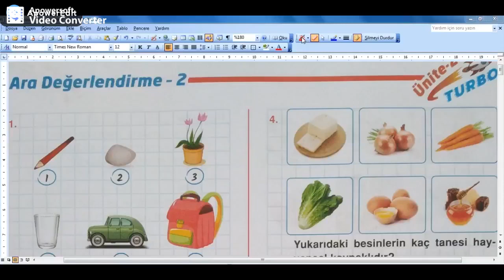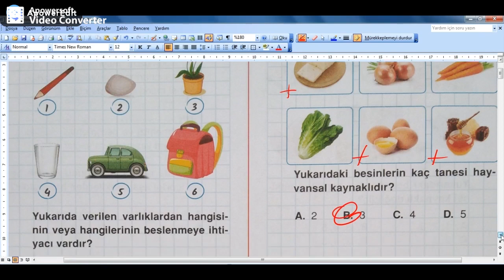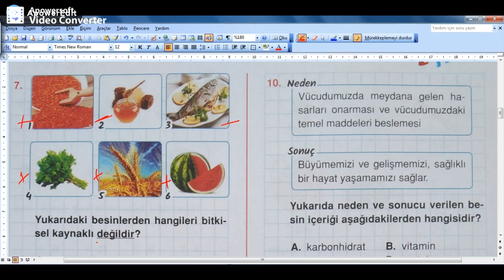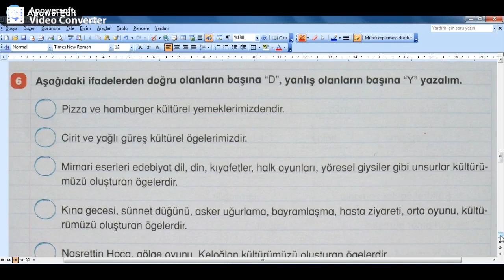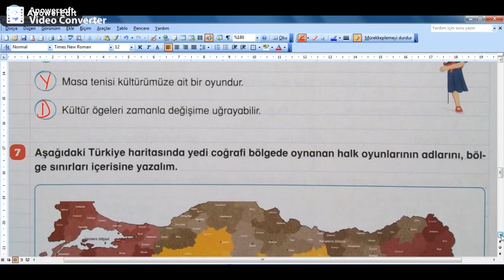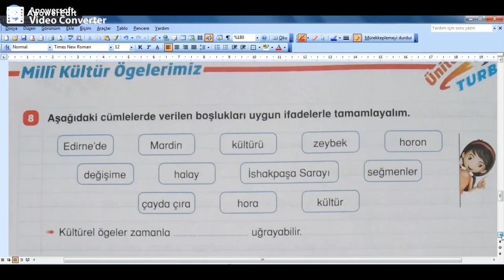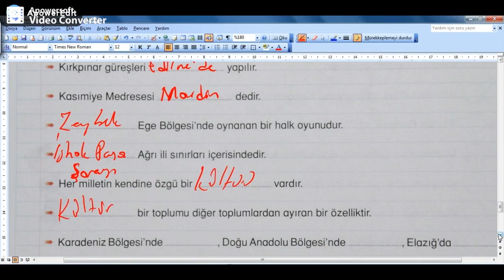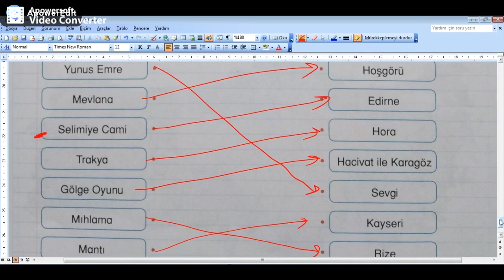4 SINIF 29 EKİM FEN VE SOSYAL SORU ÇÖZÜMLERİ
4. SINIF 29 EKİM FEN BESİNLER VE SOSYAL BİL.  KÜLTÜR KONULARI SORU ÇÖZÜMLERİ